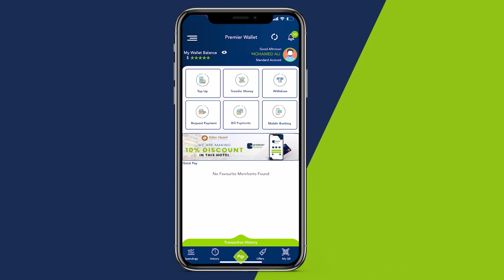Qeybo kamid ah Wadooyinka Muqdisho oo maanta laga waayay Lo'dii tiro beelka ee fadhin jirtay,